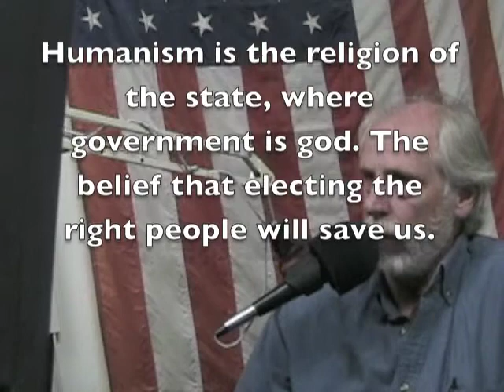Kerschner and Justice on Anarchy part three June 16, 2011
June 16, 2011, Jim Kerschner and David Justice talk about anarchy.